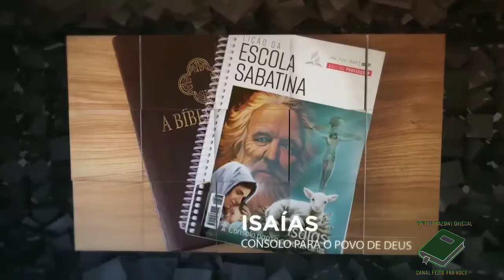LIÇÃO 13 - 24/03/2021 - Quarta-feira Escola Sabatina